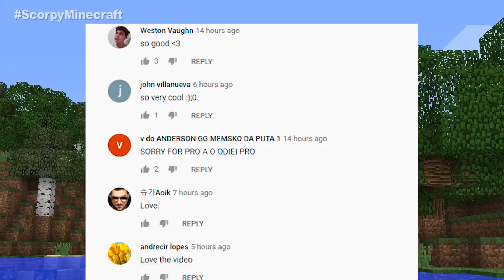Minecraft LEGENDARY SUPERHERO BASE CRAFT in Noob vs Pro Animation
Scorpy Minecraft is a Minecraft Professional player! Today he will show you how to build legendary superhero base craft?

Welcome to Scorpy Minecraft! It's the best Minecraft channel where you can enjoy with some awesome Minecraft Builds, Battles, Challenges, 100% trolling and way more episodes!